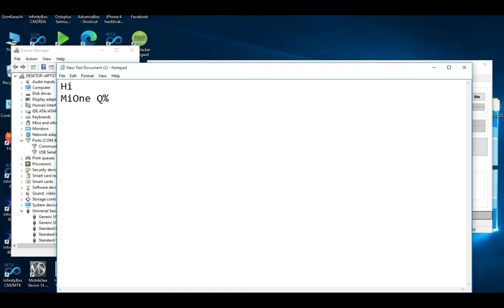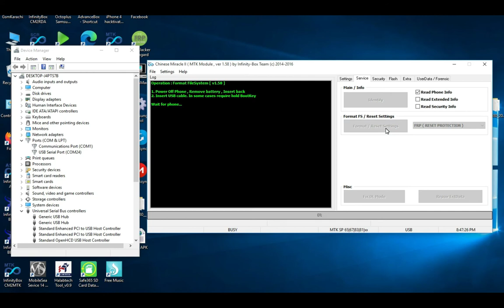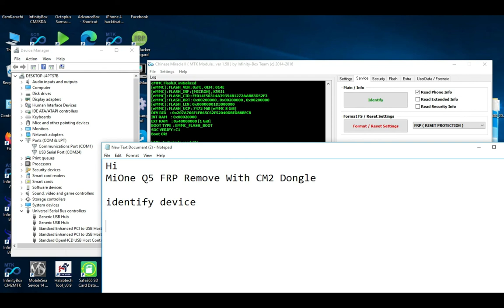MiOne Q5 FRP Remove CM2 Dongle | MiOne Q5 FRP Bypass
Brand: Mione
ProdName: mione Q5
ProdModel: U2
Device: Mione
Android Version: 5.1
MTKxCPU: MT6580
MTKxPRJ: ALPS.L1.MP6.V2_YUANDA6580.WE.L